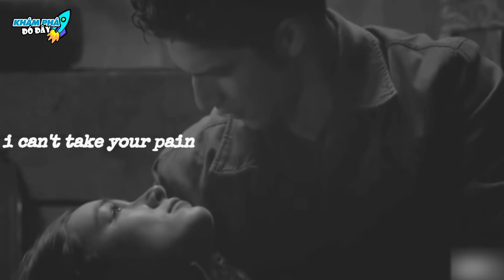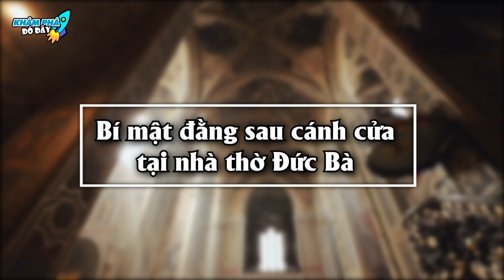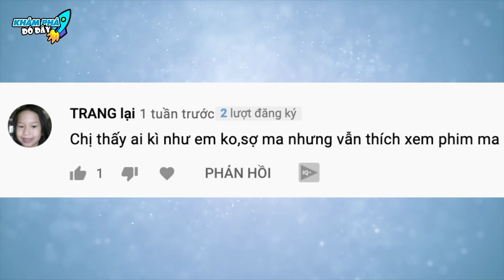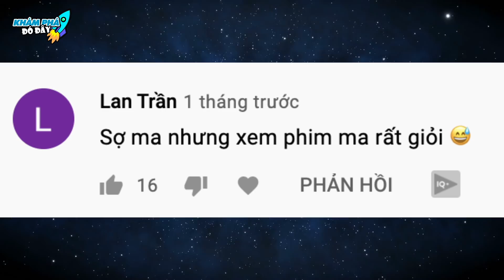6 Thứ Bí Ẩn và Kỳ Lạ Nhất Ở Pháp Khiến Không Một Người Việt Nam Nào Dám Tin | Khám Phá Đó Đây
Chào mừng các bạn đã đến với kênh Khám Phá Đó Đây trong video: 6 Thứ Bí Ẩn và Kỳ Lạ Nhất Ở Pháp Khiến Không Một Người Việt Nam Nào Dám Tin

Mời anh em vô đây xem nhiều video hay lắm luôn:
2- DÀNH CHO ANH EM YÊU THÍCH NHỮNG THỨ BÍ ẨN KHẮP THẾ GIỚI
4 - DÀNH CHO ANH EM YÊU THÍCH THẾ GIỚI ĐỘNG VẬT